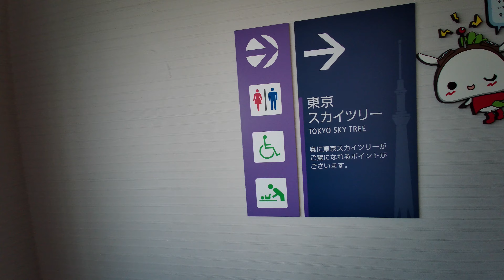練馬区役所 本庁舎20階 展望ロビー 地上80メートルのパノラマ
地上80メートルの高さから富士山や東京スカイツリーなどの眺望が、無料で楽しめます。

東京都練馬区豊玉北6丁目12番1号　練馬区役所本庁舎２０階展望ロビー